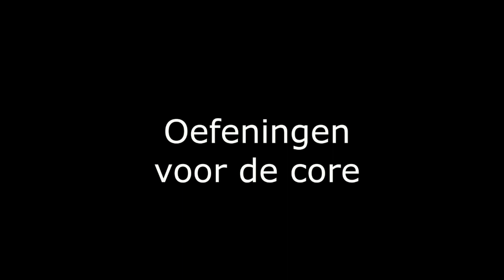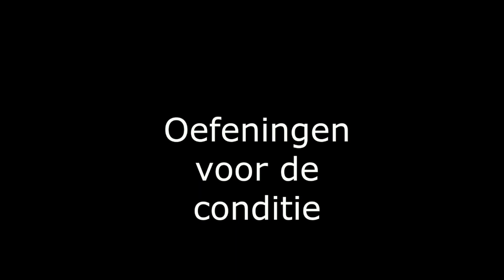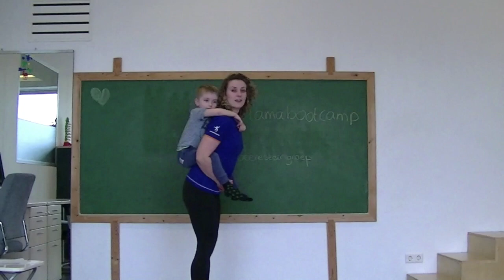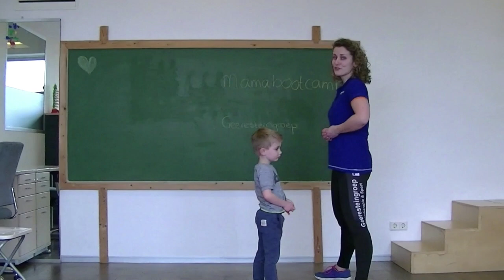Mama Bootcamp ouder kind work out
Deze video gaat over Mama Bootcamp ouder kind work out, wil je ook samen met je kind een work out doen? doe dan mee samen met onze collega Harmke van der Vinne-Haket. Pas de oefeningen aan waar nodig. Zijn de kinderen inmiddels te groot om te tillen? Laat ze dan meedoen met de oefeningen. Veel plezier